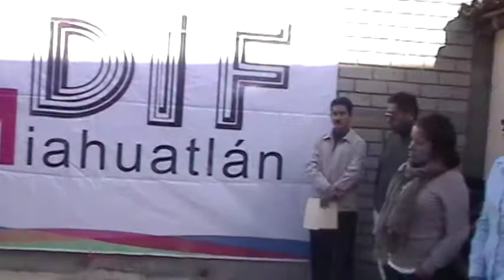INAUGURACION DEL DIF MUNICIPAL DE MIAHUATLAN OAXACA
SOLEY 93.5 FM